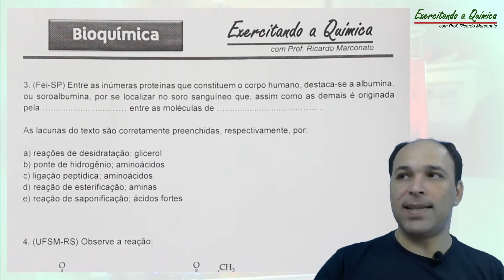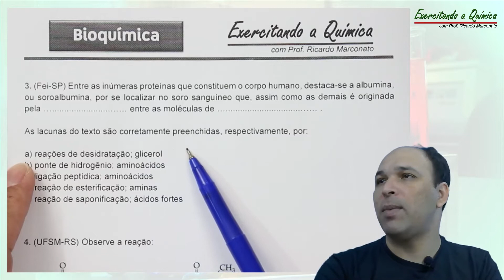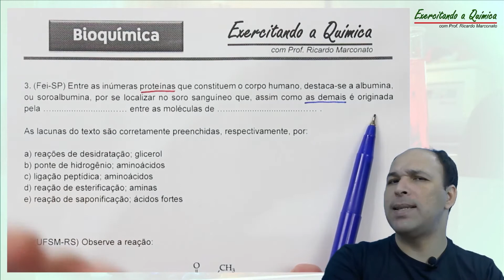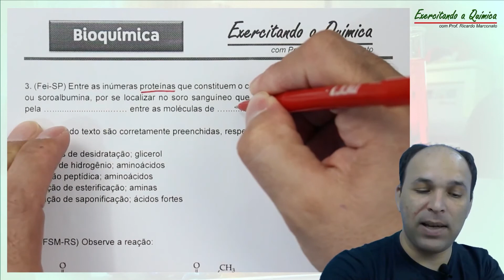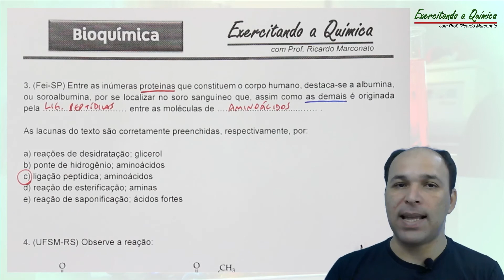Bioquímica - Aminoácidos e proteínas - Exercício Resolvido #3 (lista na descrição)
Olá estudante!
Nesse vídeo resolvo o exercício nº 3 da lista de Bioquímica (aminoácidos e proteínas), que pode ser acessada

Qualquer problema com os links, só avisar nos comentários.

Bons estudos!